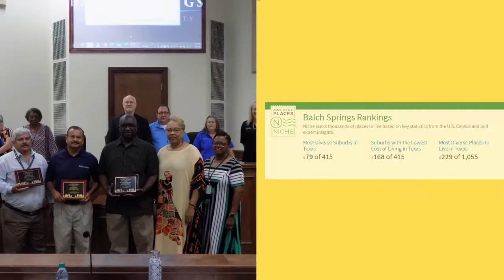Everything You Need To Know About Balch Springs, TX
Here are top reasons why you should consider moving to  Balch Springs, TX!